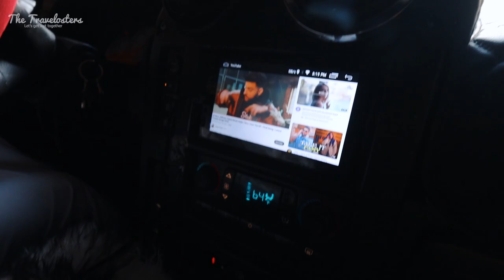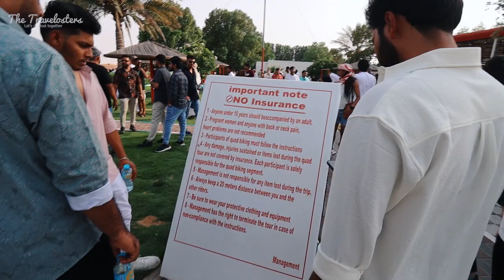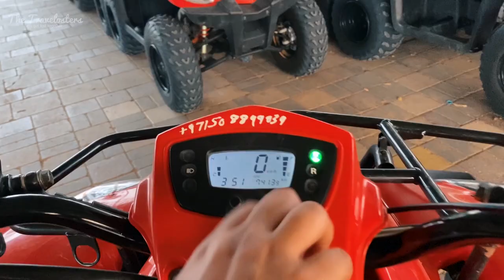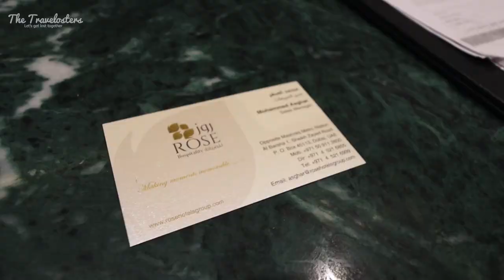Don't Book a Dubai Desert Safari Without Watching This EP-7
My name is Kartik and I will be narrating you through our journey along with my partner Jasmeet into this new adventure. We'll be trying to share our travelling experiences while taking short breaks from our regular 9 to 5 routine.

So we came to the one of the best memory from our trip- the world famous Dubai Desert safari. The best part of this safari is that we did this is on one of the most famous old beast Hummer. We also did Quad bike drive on our own in the enormous desert of Middle east along with lovely camp night with some eye catching live shows like Belle dance, fire show etc. Don't miss this one guys!

Our Gears:-
Vlogging Lens
Other lens:-
Mic Used